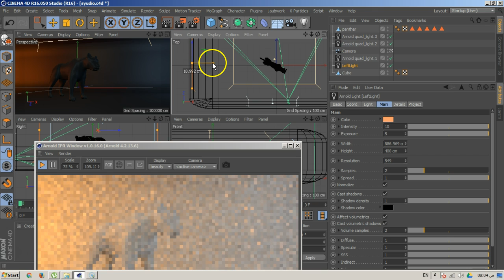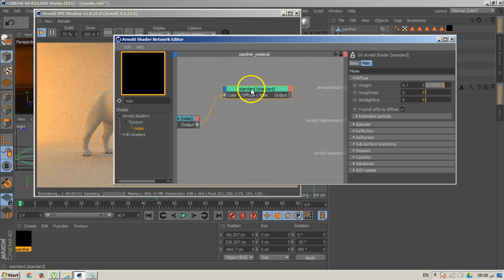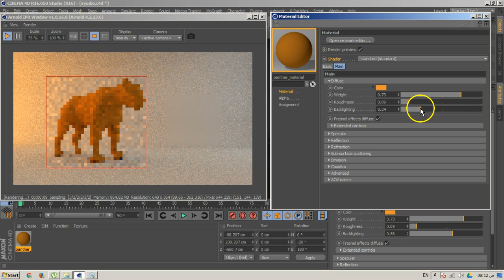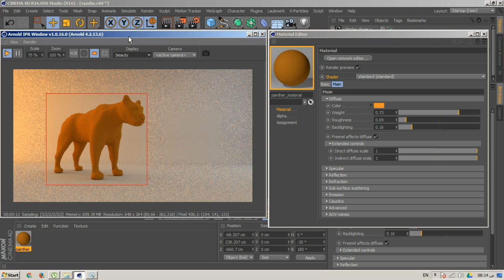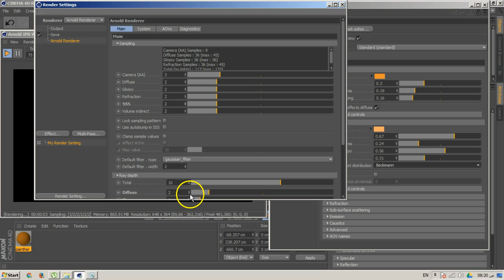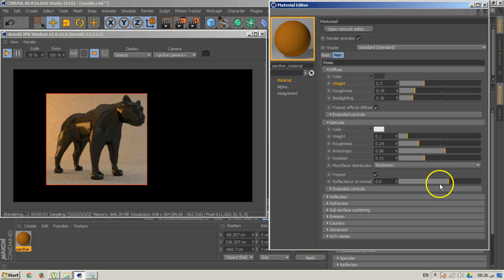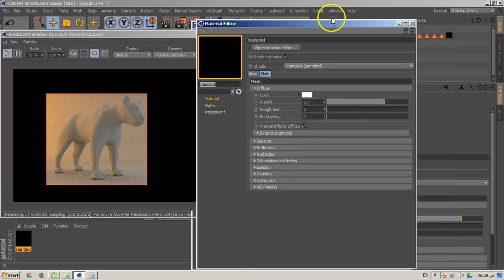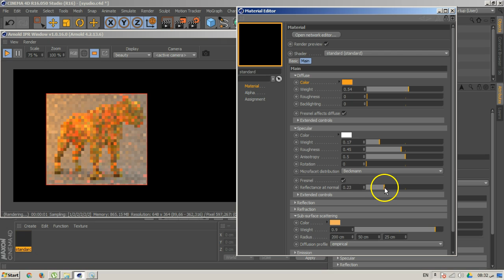07 C4DVFX Arnold Standard Shader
in this lesson we will learn the basics of the stanard shader and some tips to make the material looks better